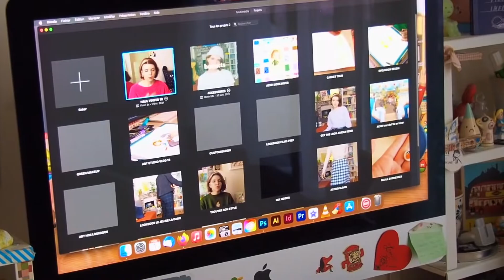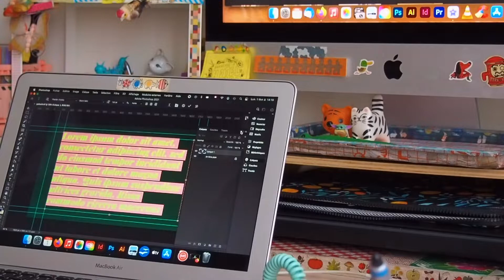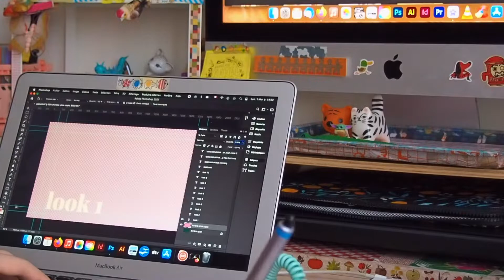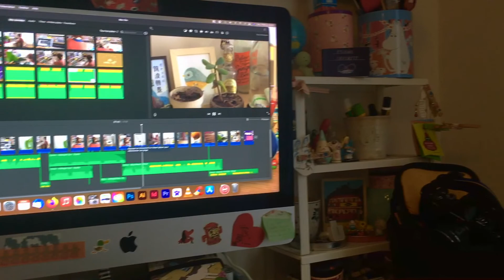ART STUDIO VLOG / ép 17 / CALME & APAISANT / productive day with me / pocket tiger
Coucou les amis ! Aujourd'hui on se retrouve pour un petit vlog art studio relaxant :-)

Et si vous êtes nouveau : bienvenue sur ma chaîne ! Ici vous trouverez des vidéos sur la mode, mais aussi sur l'illustration ! :-)

Une nouvelle vidéo tous les mercredis et les dimanches à 16h alors viens prendre le goûter en ma compagnie ! :-)

Pour me soutenir dans ma vie de free-lance :-) :
ma boutique en ligne
instagram perso : @_pockettiger
instagram illustration : @loudarracq
montage : iMovie
musique intro : Geographer - Away